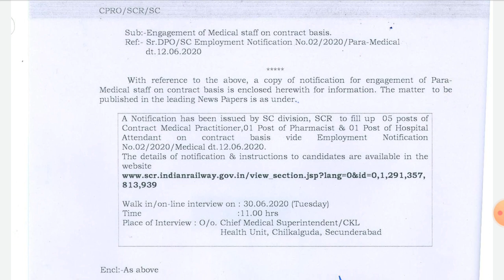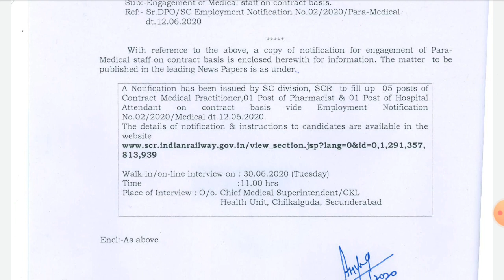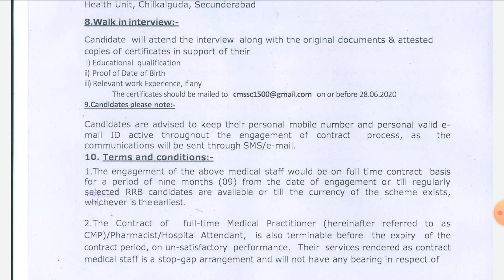Latest Railway Attender Jobs Information 2020 || Jobs Academy